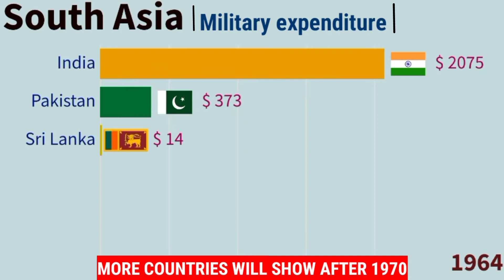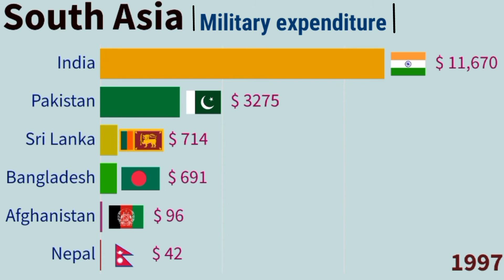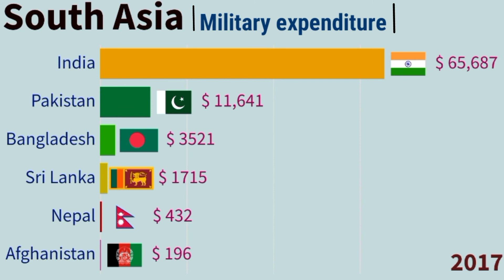South Asian countries by Military spending 1950-2020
Hello guys welcome back on MAD TOP 10 Channel.
Stockholm, 26 April 2021) Total global military expenditure rose to $1981 billion last year, an increase of 2.6 per cent in real terms from 2019, according to new data published today by the Stockholm International Peace Research Institute (SIPRI). The five biggest spenders in 2020, which together accounted for 62 per cent of global military expenditure, were the United States, China, India, Russia and the United Kingdom. Military spending by China grew for the 26th consecutive year.

Military expenditure increases in the first year of the pandemic
The 2.6 per cent increase in world military spending came in a year when global gross domestic product (GDP) shrank by 4.4 per cent (October 2020 projection by the International Monetary Fund), largely due to the economic impacts of the Covid-19 pandemic. As a result, military spending as a share of GDP—the military burden—reached a global average of 2.4 per cent in 2020, up from 2.2 per cent in 2019. This was the biggest year-on-year rise in the military burden since the global financial and economic crisis in 2009.

Even though military spending rose globally, some countries explicitly reallocated part of their planned military spending to pandemic response, such as Chile and South Korea. Several others, including Brazil and Russia, spent considerably less than their initial military budgets for 2020.

‘We can say with some certainty that the pandemic did not have a significant impact on global military spending in 2020,’ said Dr Diego Lopes da Silva, Researcher with the SIPRI Arms and Military Expenditure Programme. ‘It remains to be seen whether countries will maintain this level of military spending through a second year of the pandemic.’

Strong increase in US military spending continues in 2020
In 2020 US military expenditure reached an estimated $778 billion, representing an increase of 4.4 per cent over 2019. As the world’s largest military spender, the USA accounted for 39 per cent of total military expenditure in 2020. This was the third consecutive year of growth in US military spending, following seven years of continuous reductions.

‘The recent increases in US military spending can be primarily attributed to heavy investment in research and development, and several long-term projects such as modernizing the US nuclear arsenal and large-scale arms procurement,’ said Alexandra Marksteiner, a researcher with SIPRI’s Arms and Military Expenditure Programme. ‘This reflects growing concerns over perceived threats from strategic competitors such as China and Russia, as well as the Trump administration’s drive to bolster what it saw as a depleted US military.’

China’s military expenditure rises for 26th consecutive year
China’s military expenditure, the second highest in the world, is estimated to have totalled $252 billion in 2020. This represents an increase of 1.9 per cent over 2019 and 76 per cent over the decade 2011–20. China’s spending has risen for 26 consecutive years, the longest series of uninterrupted increases by any country in the SIPRI Military Expenditure Database.

‘China stands out as the only major spender in the world not to increase its military burden in 2020 despite increasing its military expenditure, because of its positive GDP growth last year,’ said Dr Nan Tian, SIPRI Senior Researcher. ‘The ongoing growth in Chinese spending is due in part to the country’s long-term military modernization and expansion plans, in line with a stated desire to catch up with other leading military powers.’

Economic downturn leads to more NATO members passing the spending target
Nearly all members of the North Atlantic Treaty Organization (NATO) saw their military burden rise in 2020. As a result, 12 NATO members spent 2 per cent or more of their GDP on their militaries, the Alliance’s guideline spending target, compared with 9 members in 2019. France, for example, the 8th biggest spender globally, passed the 2 per cent threshold for the first time since 2009.

‘Although more NATO members spent more than 2 per cent of GDP on their militaries in 2020, in some cases this probably had more to do with the economic fallout of the pandemic than a deliberate decision to reach the Alliance’s spending target,’ said Lopes da Silva, Researcher with the SIPRI Arms and Military Expenditure Programme.

Other notable developments
Russia’s military expenditure increased by 2.5 per cent in 2020 to reach $61.7 billion. This was the second consecutive year of growth. Nevertheless, Russia’s actual military spending in 2020 was 6.6 per cent lower than its initial military budget, a larger shortfall than in previous years.
In this video I am showing you data of South Asia .
Budget for military in South Asian countries